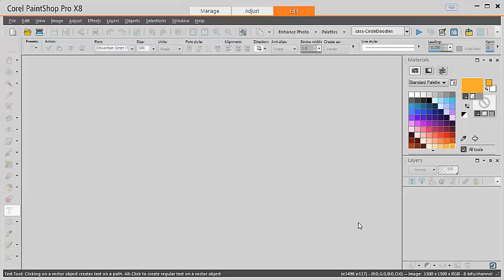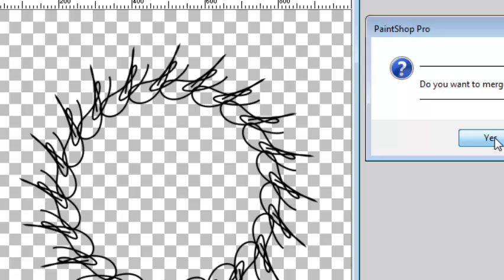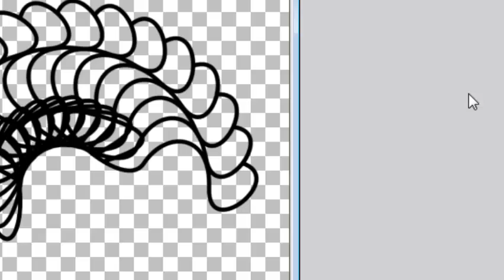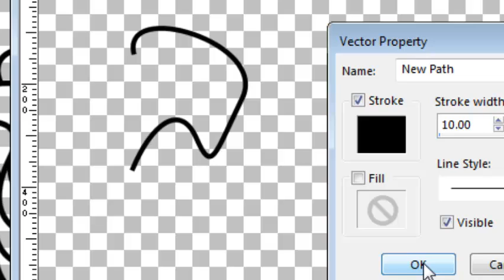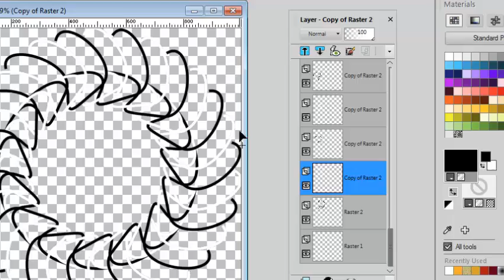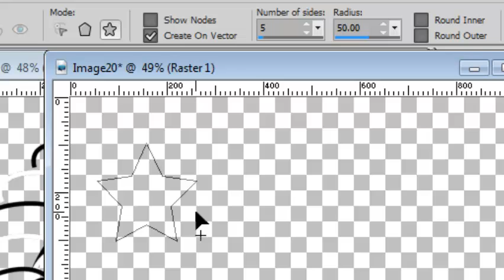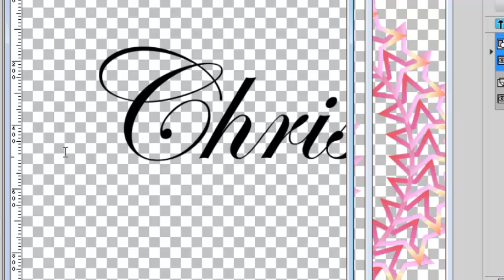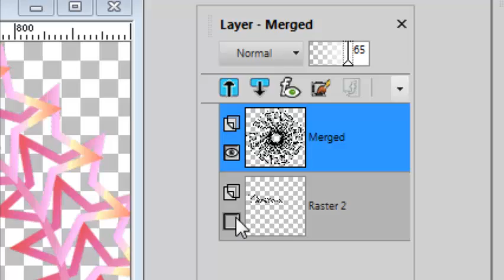Create Spirograph-Inspired Designs with Unlimited Flexibility | PaintShop Pro Script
Remember the fun of creating intricate designs with Spirograph® gears? Now, you can replicate that joy in PaintShop Pro with this powerful script! Generate an unlimited number of unique, spirograph-inspired patterns, either randomly or based on your own custom design. With full control, you can tweak the design during the process to achieve different effects.

Choose from 12 to 60 repetitions around a circle and customize your creation with solid colors or gradients for even more dynamic results. Perfect for digital scrapbooking, creative projects, and design enthusiasts!